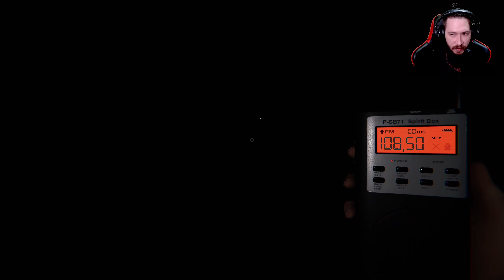Olisko toi voinu olla... | Phasmophobia Suomi ft. intru #3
Pelataan Phasmophobiaa Intrun kanssa ja nähdään roni back?

Luvassa on pelonsekaisia hetkiä, kun etsitään todisteita paranormaaleista ilmiöistä ja yritetään pysyä hengissä kammottavien kummitusten ja haamujen ympäröimänä.
Pelien aikana koetaan jännitystä, naurua ja pelon hetkiä, kun yritetään yhdessä selvitä haasteista ja välttää kummitusten hyökkäyksiä.
Tämä on videopeli, joka on hemmetin pelottava (ainakin meille). Jos haluat nähdä kaksi huippupelaajaa yhdessä, tämä video on ehdottomasti katsomisen arvoinen.

LAITA KOMMENTTIA: Voisko olla että se oli itse Roni Back?

Kiitos kaikista kommenteista mitä ootte laittanut videoihin, arvostan niitä todella paljon ja ne auttaa mua tekemään tätä sisältöä teille lisää!!